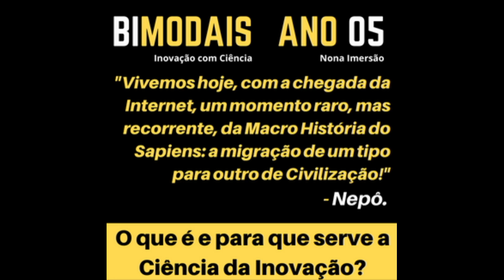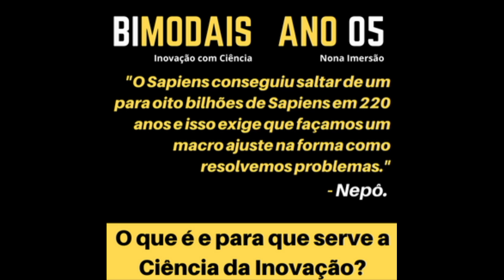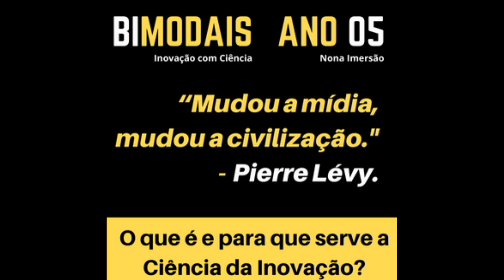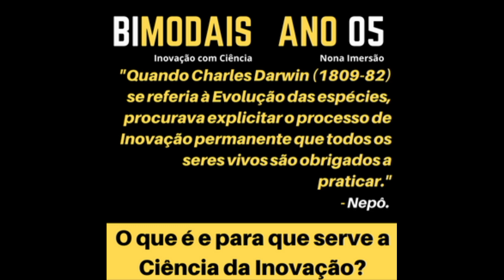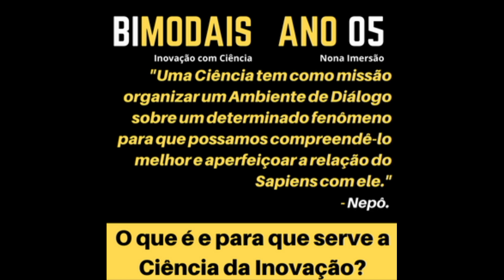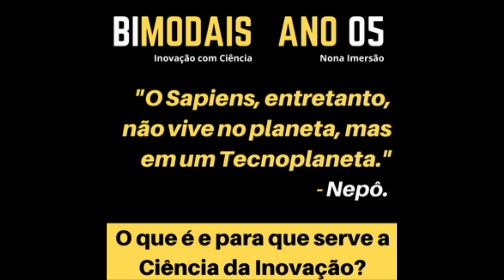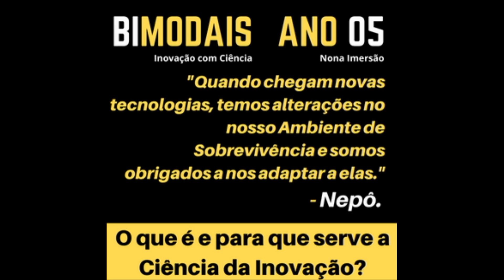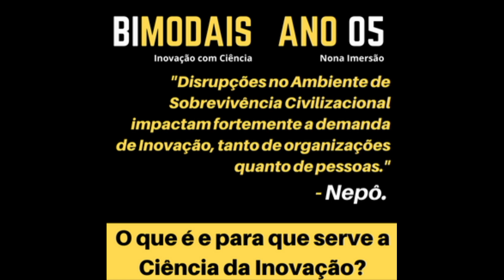O que é e para que serve a Ciência da Inovação?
Quer experimentar a Bimodais por um mês? Paga R$ 100,00, se quiser ficar depois de um mês, paga apenas mais R$ 200,00 e fica até o final de junho.